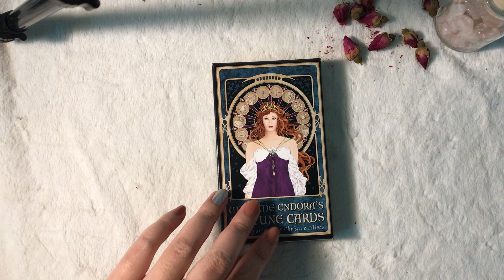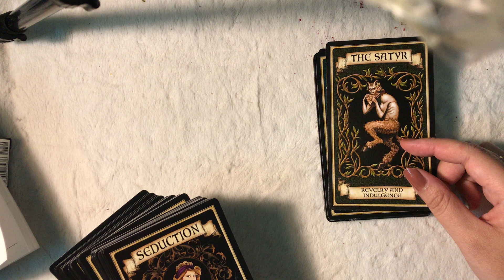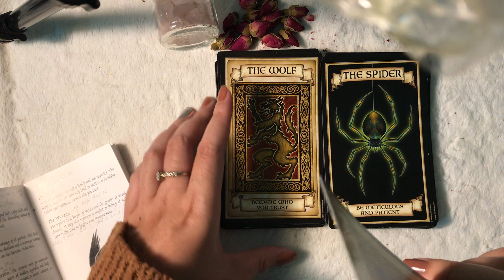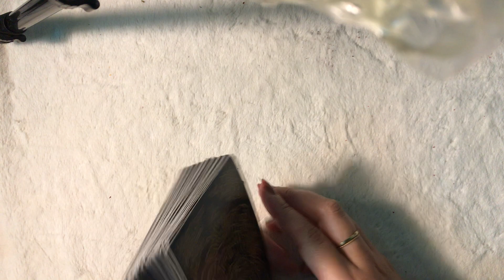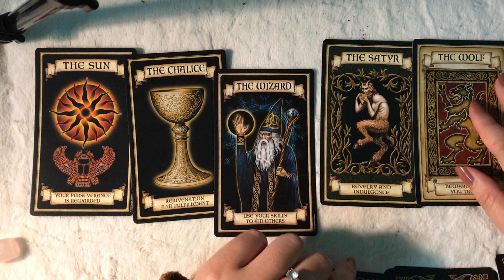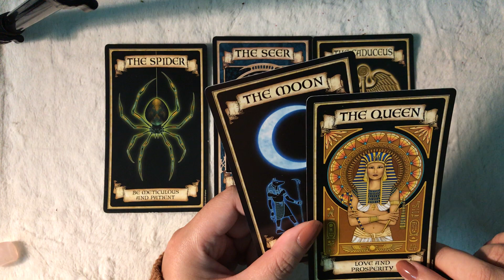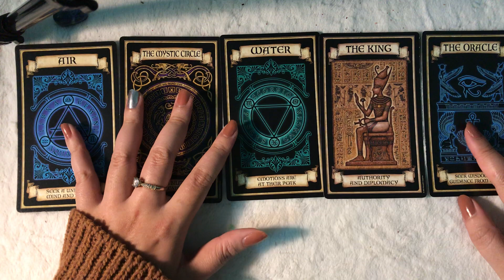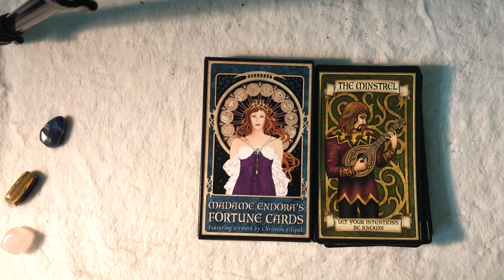Review Bộ Madame Endora’s Fortune Cards - Chọn 1 Tụ Bài Cho Thông Điệp Cần Lắng Nghe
🌙🌛 Xin chào tất cả mọi người. Chào mừng mọi người đã đến với vũ trụ Tarot của mình: Linh Di 92 Tarot.
🪐 Mình là 1 Tarot Reader hiện đang sinh sống và làm việc tại Hà Nội. Với niềm đam mê các lá bài và chiêm tinh học, mình muốn gửi đến tất cả mọi người thông điệp và ánh sáng của Vũ Trụ giúp chữa lành tâm hồn con người, cũng như thông qua thông điệp của các lá bài Tarot nhằm tìm kiếm các câu trả lời, hướng đi, giải pháp, tiên tri cho 1 số vấn đề trong cuộc sống mà các bạn đang gặp phải🪐💫 Các bạn hãy nhấn đăng ký kênh và theo dõi để có thể nhận được thông báo mỗi khi mình up video mới nhé!🧡🤍
🤍 🧡 Ngoài ra mình có nhận xem các gói trải bài riêng có tính phí, mình sẽ sử dụng 3 phương pháp tiên tri là Tarot, Oracle và bài Trà (Tea leaf). Các bạn có thể xem trải bài riêng online hoặc trực tiếp tại quán cafe với mình và đặt lịch xem tại:
🪐 Donate kênh của mình tại số tài khoản: 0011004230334, Phạm Diệp Linh, Vietcombank chi nhánh Thăng Long.
🧡 Xin chân thành cảm ơn tất cả mọi người đã ủng hộ kênh của Linh 🌜